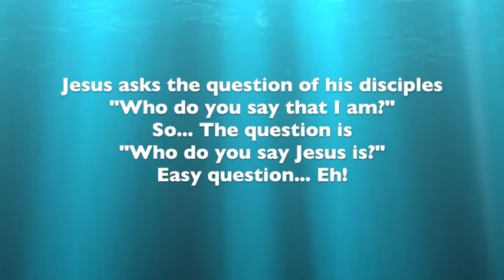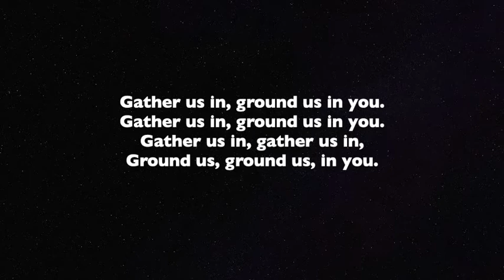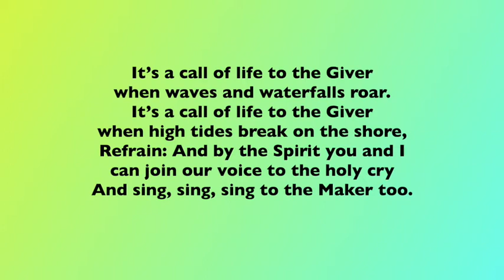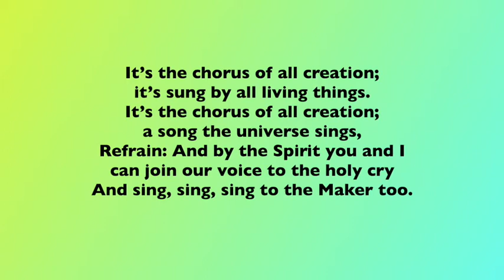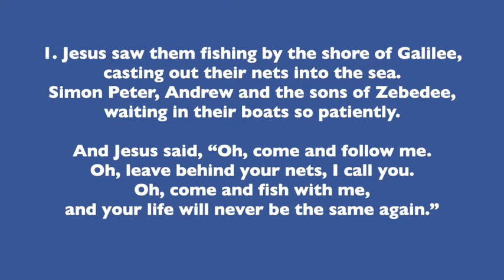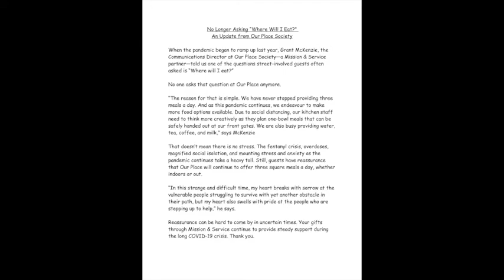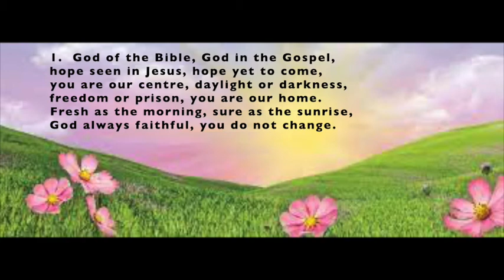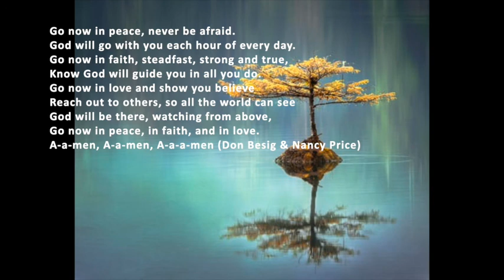Online worship service for September 12,2021 Hastings & Roseneath United Churches of Canada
Worship Service of the Hastings & Roseneath United Churches.
Creation Time 1 in the season of Pentecost.